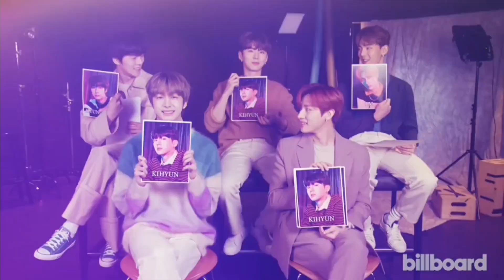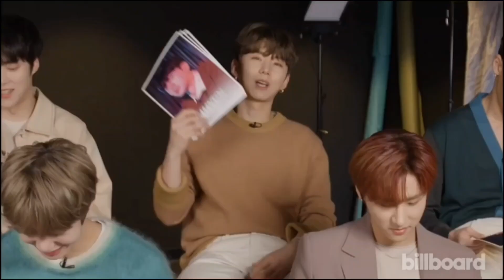MONSTA X: Kihyun & His Randomness pt. 2